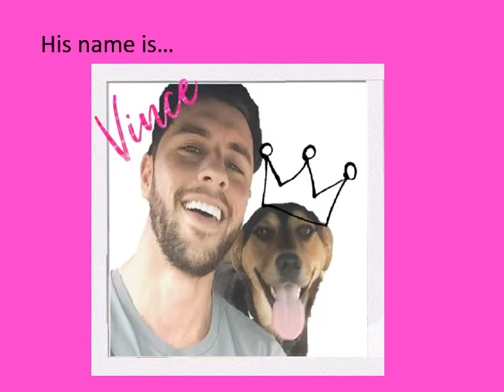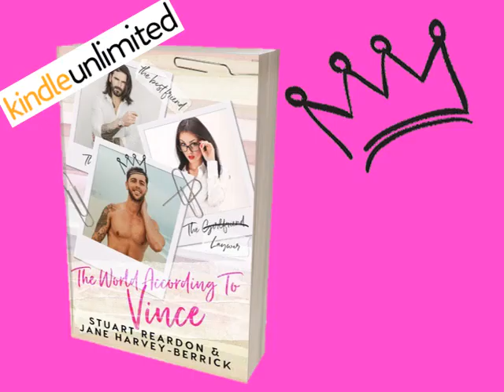The World According to Vince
The new laugh out loud, feelgood romcom from ME ! And my writing buddy, STUART REARDON